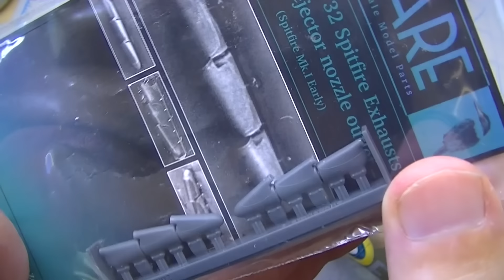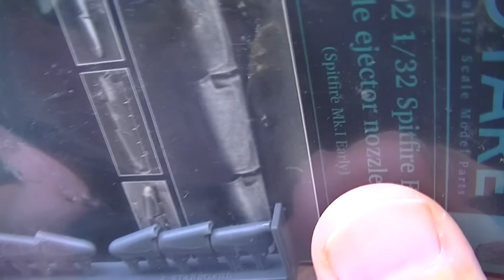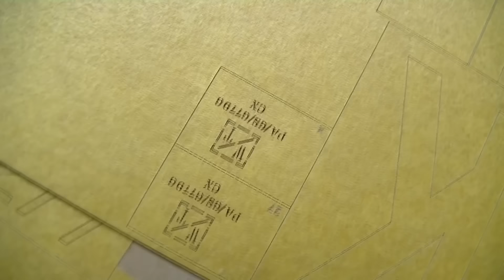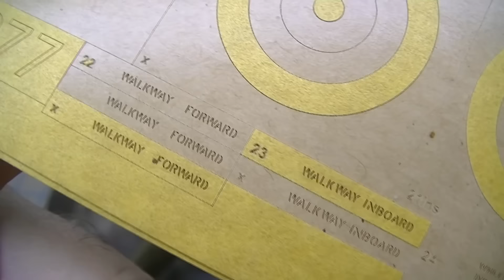ep382 - kotare 1/32 spitfire mk1a part 2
in which this sweet summer love affair comes to an ending of fond memories.